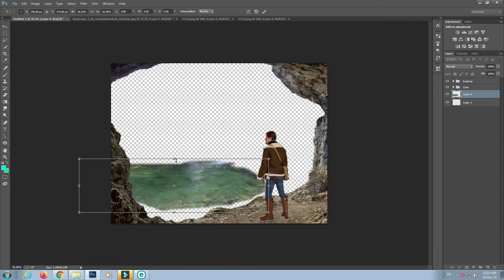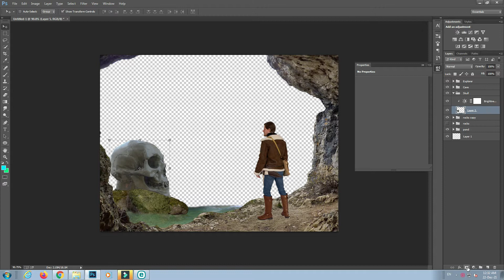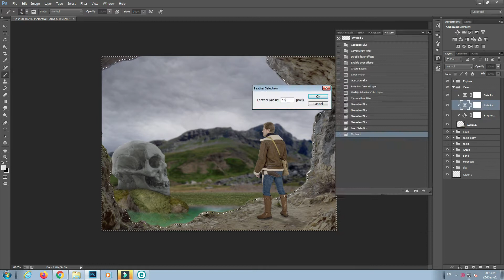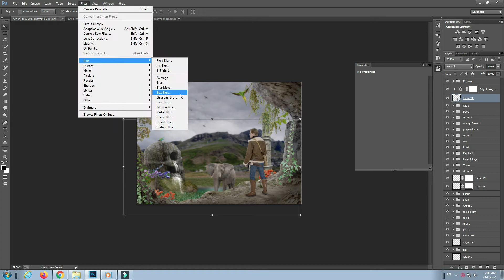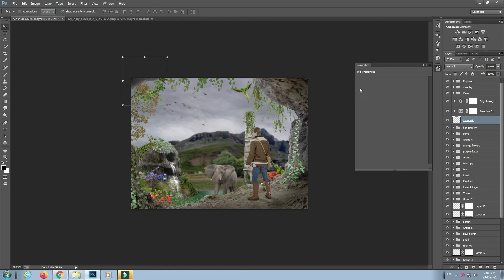Skull Valley Time Lapse (Inspired By Uncharted Games)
i'm so happy with how it turned out, it was challenging to make it, but it's totally worth it, took me 2 days to finish it, i hope you enjoy the video, also thanks everyone for being patient with me.

Intro: 00:00 - 00:06
Art time lapse: 00:07 - 04:05
Result: 04:06 - 04:14
Patreon members shoutout:  04:15 - 04:28
Outro: 04:29 - 04:44